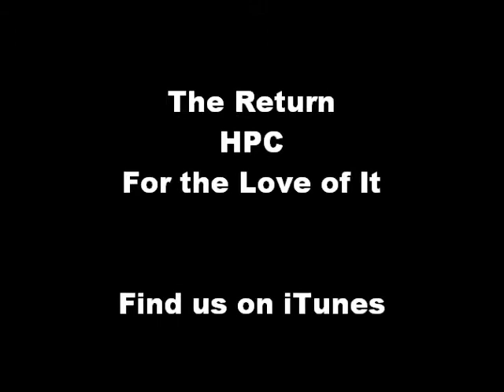HPC - The Return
new song off our album "for the love of it" search for hpc on iTunes. 100% self produced, hope you enjoy our music

group consists of:
yp: robert moliga
jlh: jacob holbrook

two kids from shelton, wa
enjoy the local music